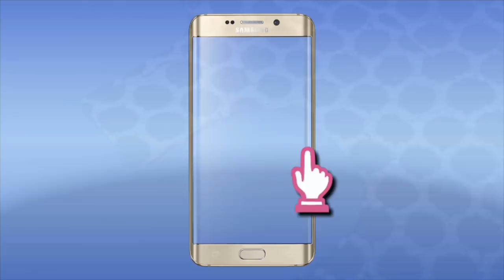KURTI / SUIT NECK WITHOUT BUKRAM